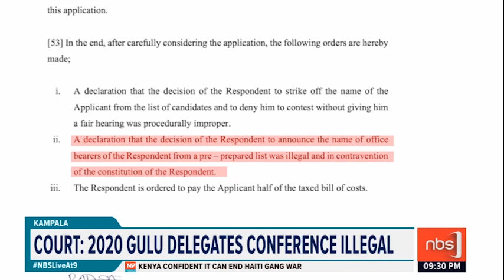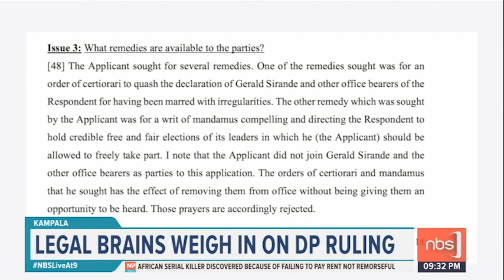Legal brains weigh in on DP's High Court ruling. - Shamim Nabakooza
Legal brains have weighed in on the High Court ruling that declared the process that saw the election of DP, the president general and other leaders illegal, contending that the court’s failure to quash their declaration was to avoid an injustice of not granting a fair hearing.